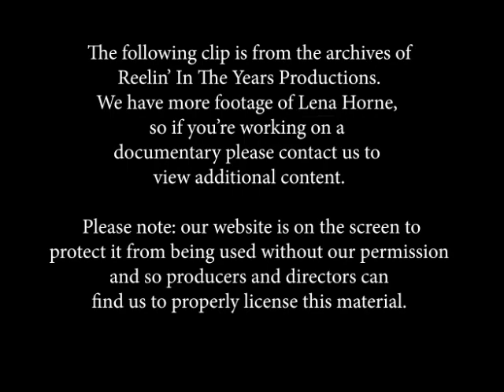Lena Horne • “Maybe/We’ll Be Together Again/Just One Of Those Things” • LIVE 1994 [RITY Archive]